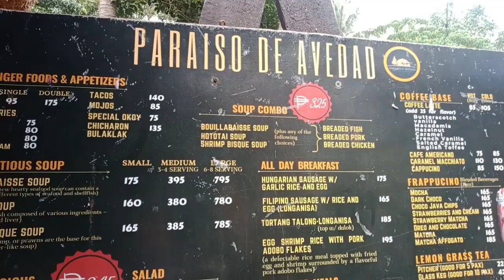Paraiso de Avedad, San Pablo ,Laguna